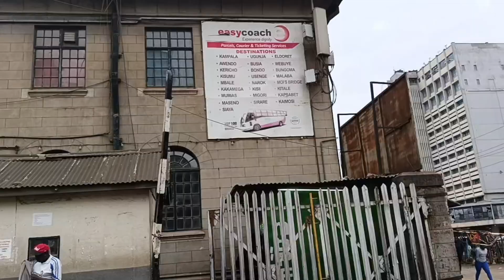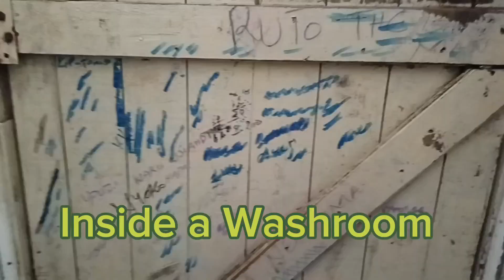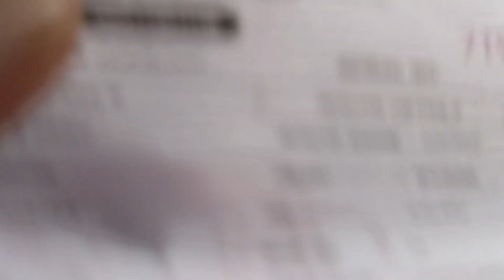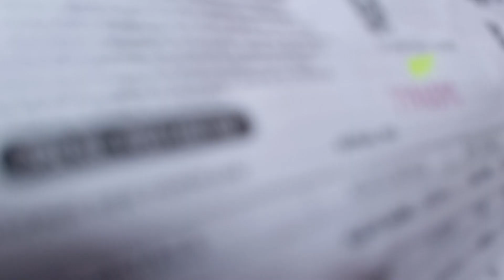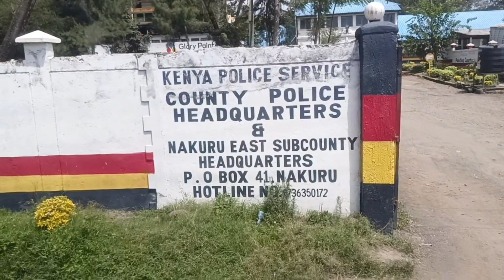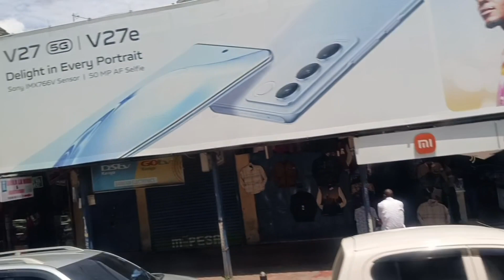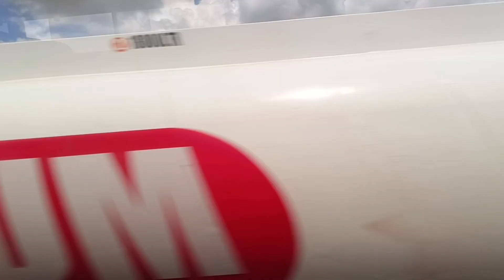Traveling by Bus from Nairobi to Nakuru;The cleanest,Newest and fastest growing City in Kenya